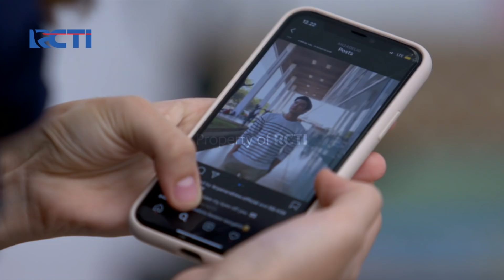PUTRI UNTUK PANGERAN - Citra Sedih Karena Terus Diancam Mel | 7 Juli 2020